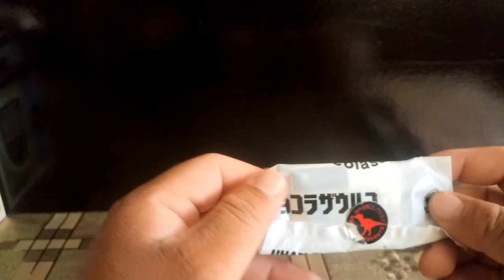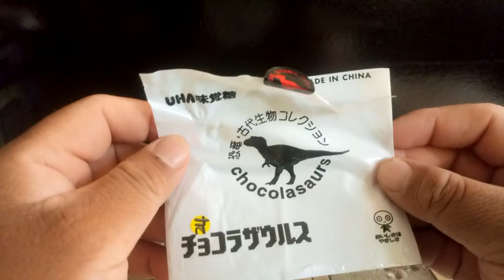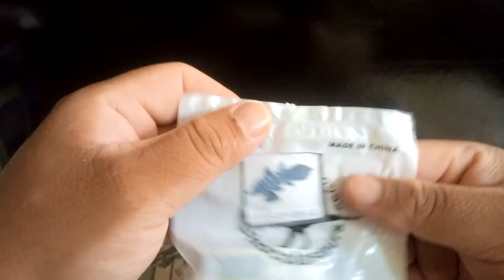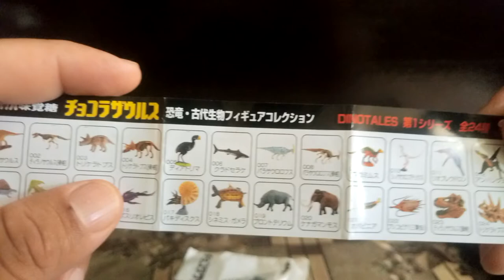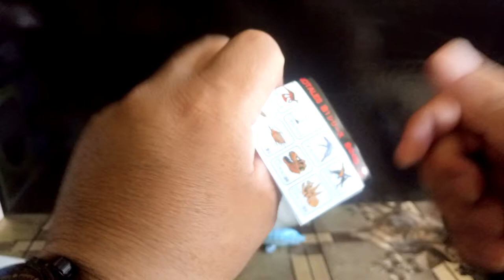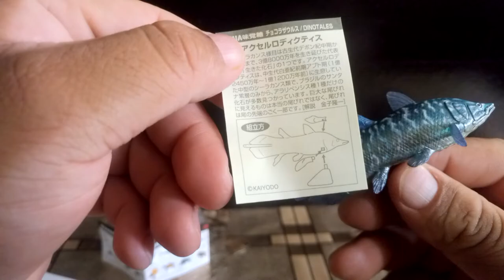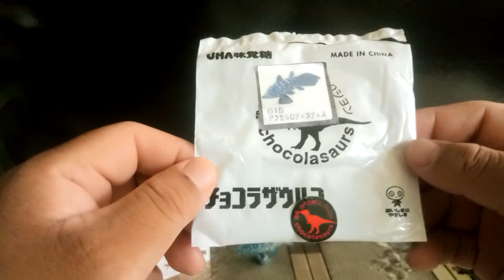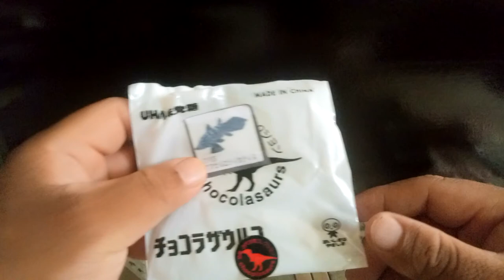Kaiyodo (chocolosaurus) Pez prehistórico Axelrodichthys unboxing - Review en español.